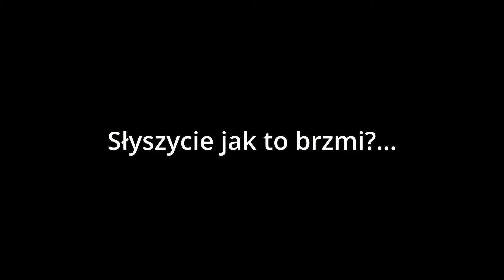Ten rower naprawił wszystkie moje PROBLEMY! Cadex Tri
Film powstał przy wspolpraca z Giant Częstochowa oraz Cadex.

Zgarnij 10% rabatu na cały asortyment z kodem "IronWay" w sklepie